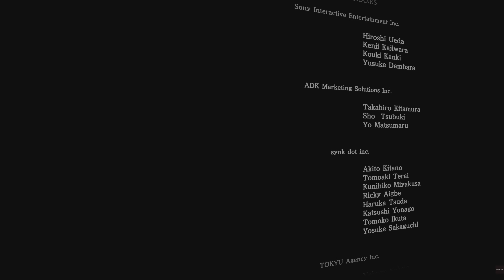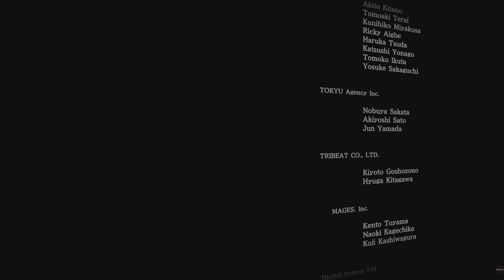#29(本編END)【ロストジャッジメント】メインストーリー最終章「夜明け前が一番暗い」プレイ動画(ネタバレ注意)【PS5版/LOST JUDGMENT：裁かれざる記憶】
前作【ジャッジアイズ(PS5版)】再生リスト

タイトル：LOST JUDGMENT：裁かれざる記憶
プラットフォーム：PlayStation🄬5 / PlayStation🄬4 / Xbox Series X|S / Xbox One
ジャンル：リーガルサスペンスアクション
発売日：2021年9月24日(金)